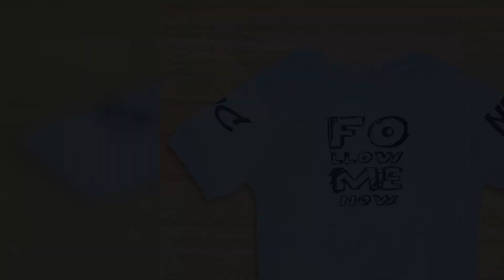Worton Fashion pure cotton t-shirt and jeans shorts set for boys.